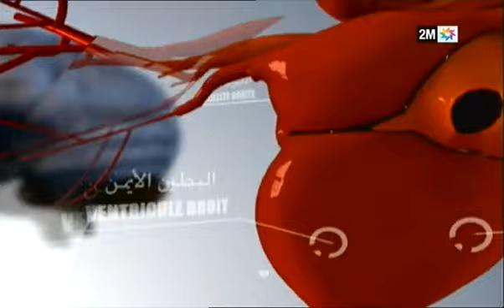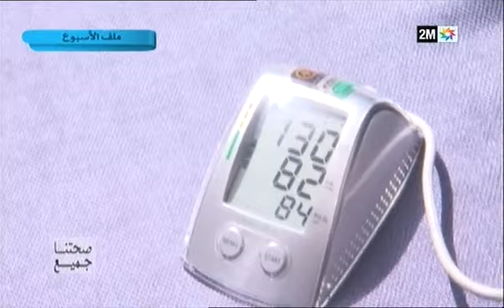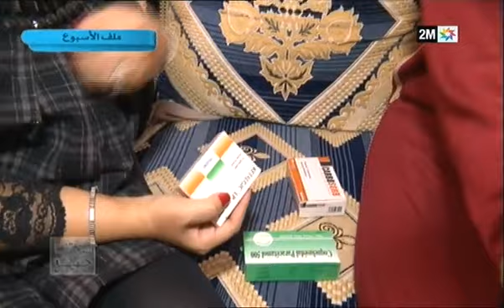صحتنا جميع : دور الصيدلي في المجتمع - الحلقة الكاملة